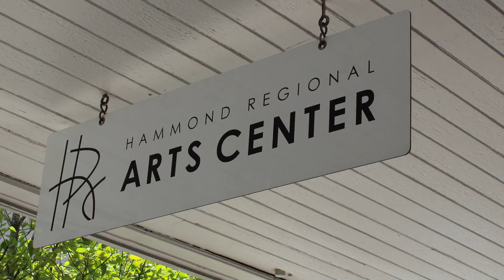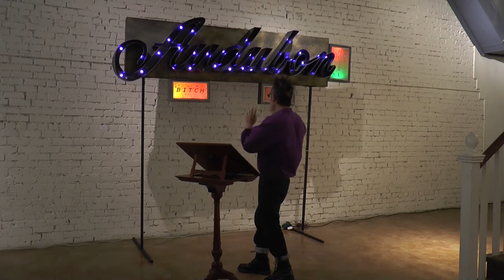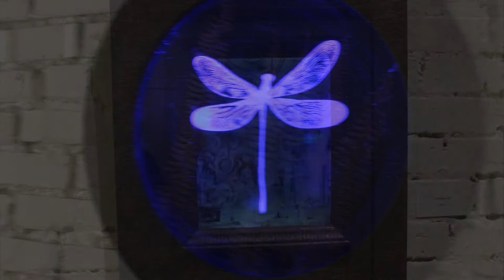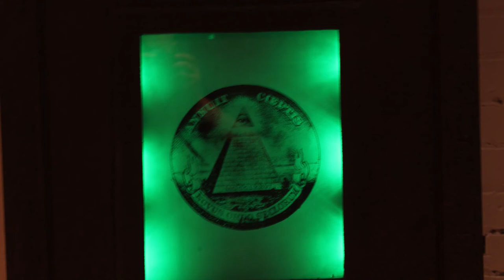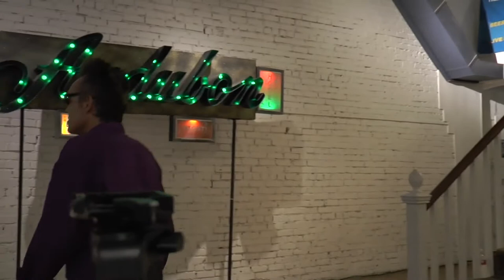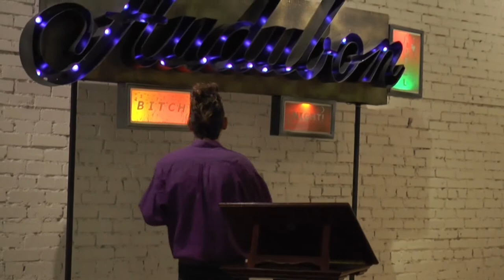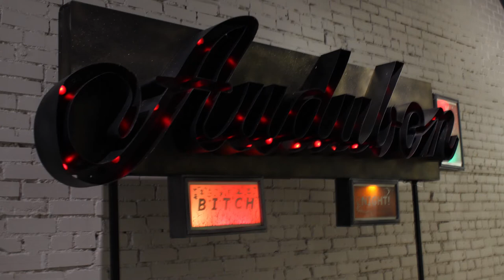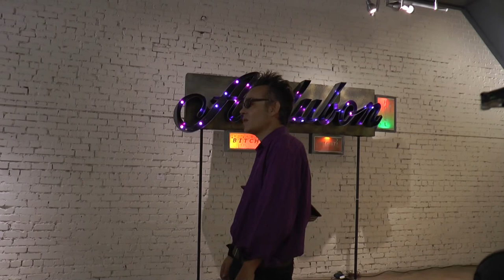Drake Fuller Lunch Lecture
Drake Fuller joined us at the Hammond Regional Arts Center to speak about his artwork and his process on Sept. 11. He was the Art Center's featured artist for Sept. 2014. Check out as he explains how he began his career in glass work and LED lighting.